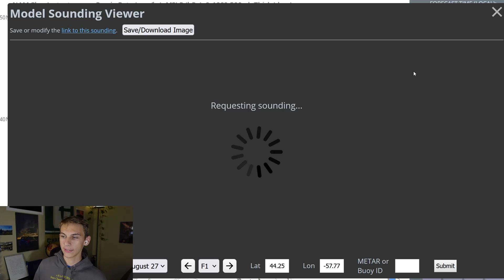Hurricane Idalia To Bring Deadly Impacts To Florida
0:00 - Intro
2:00 - Current Conditions
4:20 - Southeast Rain
6:50 - Big Picture
8:45 - The Tropics

My name is Gerald Mengel, and I am a Student Meteorologist at UNC Charlotte. My channel features weather forecast, storm chasing, and photography!